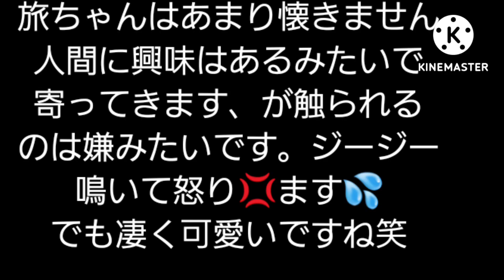旅Tabi「ジャンガリアンノーマル」夜撮り🌃🌙*ﾟ